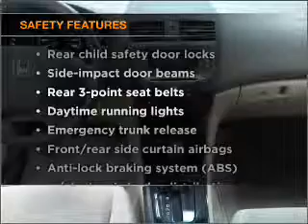2007 Honda Accord - Manheim PA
Year: 2007
Make: Honda
Model: Accord
Trim: SE Sedan 4D
Engine: 4 cylinder vtec 2.4 liter
Transmission:
Color: Nighthawk Black Pearl
Mileage: 44773
Address:
14 Anthony Drive